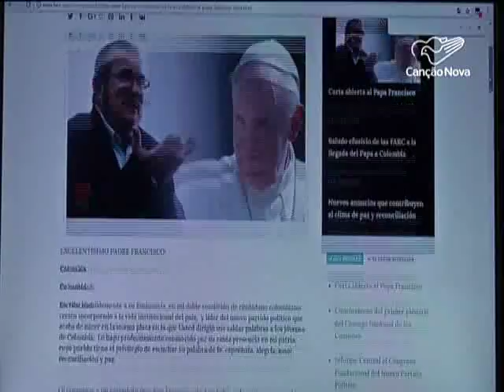Em Villavicencio, Francisco fala de reconciliação e paz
O Papa Francisco encerrou neste domingo, 10 a visita à Colômbia. Na sexta-feira, 8, ele se deslocou da capital Bogotá para a cidade de Villavicencio, onde celebrou a Santa Missa, na Esplanada Catama.